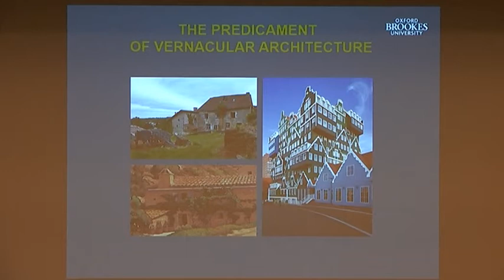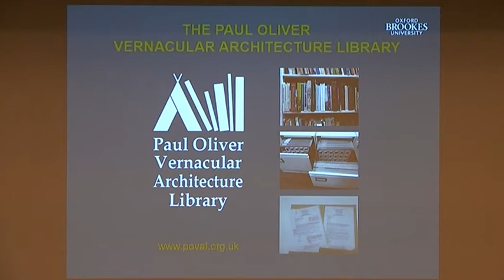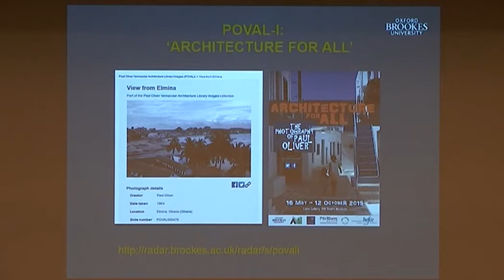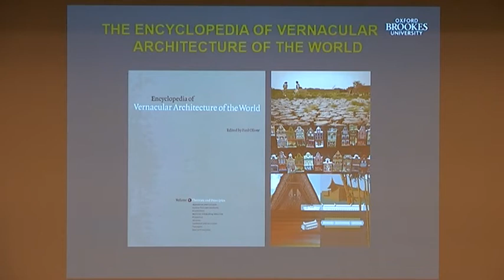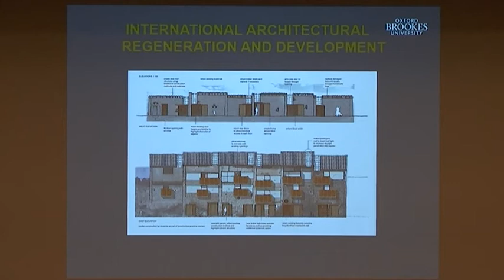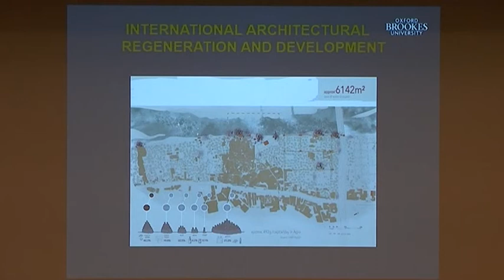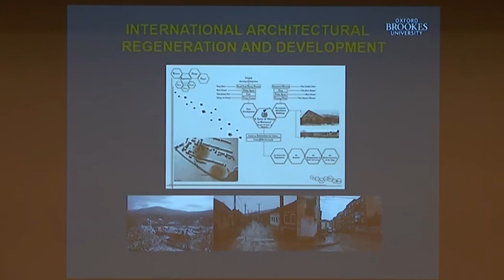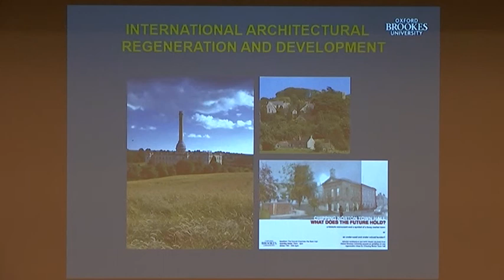Marcel Vellinga: Regenerating Vernacular Architecture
Conferencia de Marcel Vellinga en el Seminario Internacional Arquitectura y Creación de Lugares, celebrado en la Escuela Técnica Superior de Arquitectura de Madrid (ETSAM) el 7 y 8 de noviembre de 2017.

Ha sido organizado por INTBAU (International Network for Traditional Building, Architecture and Urbanism) y el Premio Rafael Manzano de Nueva Arquitectura Tradicional, gracias al apoyo del Richard H. Driehaus Charitable Lead Trust, mediante una beca del Chicago Community Trust, con la colaboración de la Universidad Politécnica de Madrid, la Universidad Alfonso X el Sabio, la Escola Superior Gallaecia, la Fundação Serra Henriques y el Centro de Investigación de Arquitectura Tradicional (CIAT).